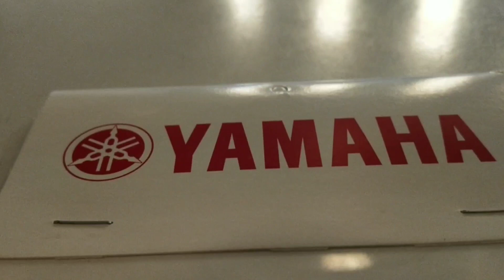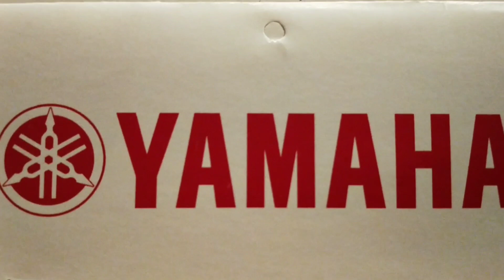Fz-s v3 Footrest | FOOTREST REVIEW | YAMAHA FOOTREST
THIS IS A YAMAHA FOOTREST FOR FZ-S AND FZ V3 MODEL.YAMAHA HAS RECENTY UPDATE ITS FZ AND FZ-S MODEL IN INDIA. THE NEW UPDATE NOW BRINGS IN AFRESH STYLING AND ABS TO FZ SERIES. THE FS SERISE HAS BEEN POPULAR SINCE ITS LAUNCH IN INDIA. YAMAHA INDIA RECENTLY REVEALED THE ACCESSORIES FOR BOTH THE MOTORCYCLES ALONG WITH THE PRICES . TE ACCESSIRIES ARE AVAILABLE WITH ALL AUTHORISED YAMAHA DEALERS.
PARTS NUMBER IS - B4G-F7400-09
GREAT PRODUCT BY YAMAHA

TRACK :  ALEX SKRINDO & MIZA - THINKIN